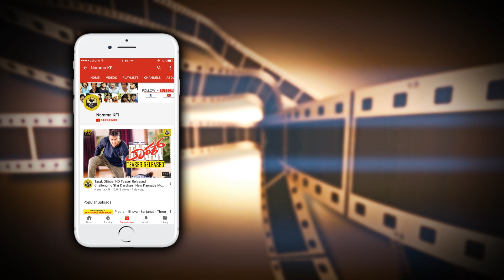Raghavendra Rajkumar In Sa Ra Govindu Son Marriage | Full HD | Anup Sa Ra Govindu & Meghana Wedding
Raghavendra Rajkumar In Sa Ra Govindu Son Marriage Anup Sa Ra Govindu & Meghana Wedding Video.